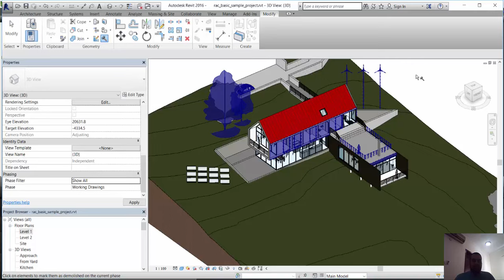REVIT DEMOLISH 51